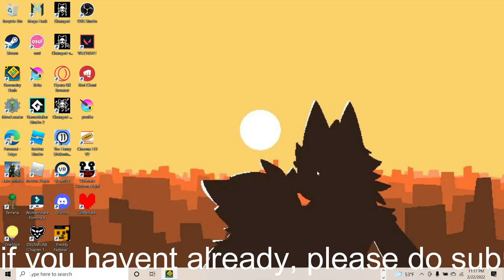SYNERGY preview 1#